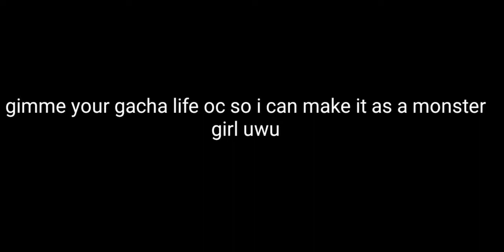|| monster girl oc || read description uwu ||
The app called monster girl maker

And give me your gachalife oc so I can make it as a monster girl uwu